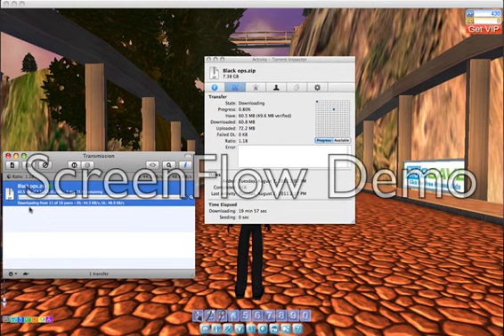Onverse Commentary Part 2 "Lets Play"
P.S. sorry for the bad quality on video uploaded it through youtube, it was faster that way.